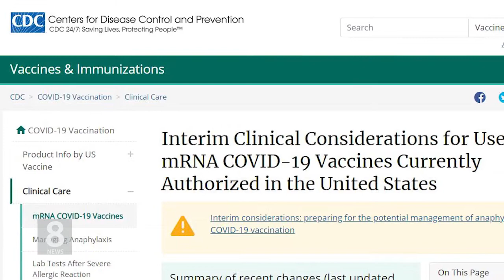2 .11 .21 KBS America News CDC 2차 접종시 격리 필요없어